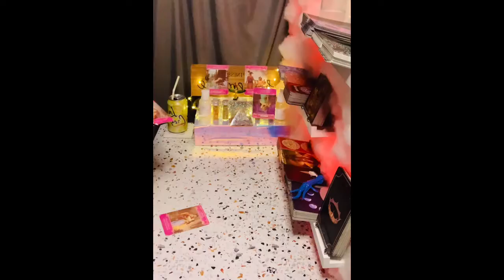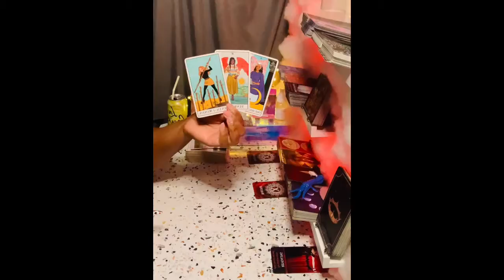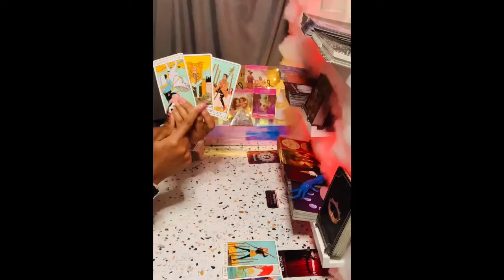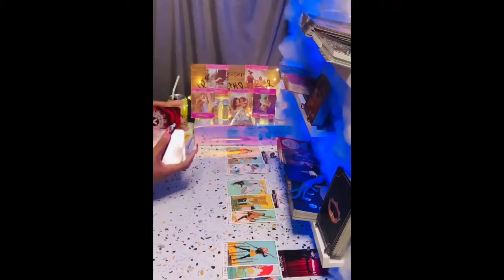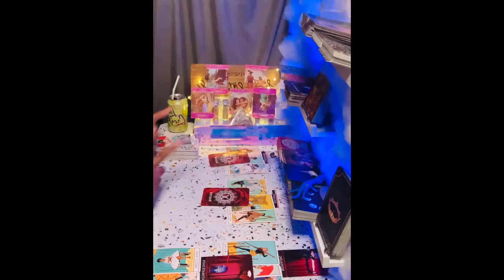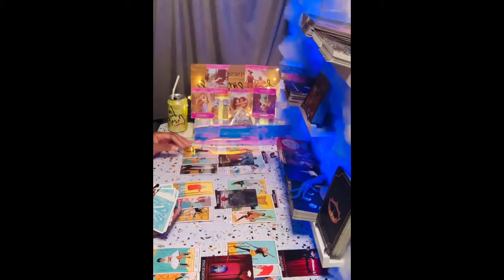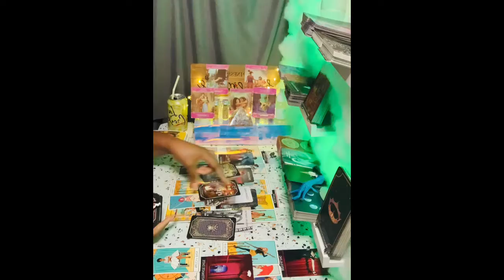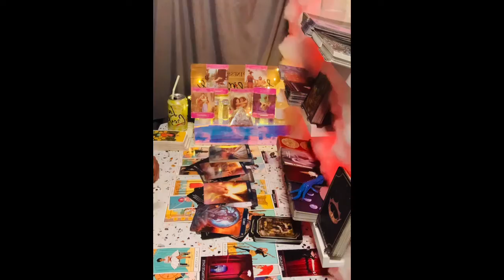Libra ♎️ 🛑Rejection🛑 Is Ur Protection With This Love‼️❤️‍🩹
🧿About me🧿

My Decks🎴🃏
♠️Work Your Light Oracle Cards
♦️Gilded Tarot Royale Deck
♣️Spellcasting Oracle Cards:
♥️Tarot of Sexual Magic
♠️The Good Tarot
♦️Light Seer's Tarot
♣️Erotic Fantasy Tarot
♥️Tarot of the Haunted House
♠️Oracle of Visions
♦️Sun and Moon
♣️Gilded Reverie Lenormand
♥️Island Time Wellness Love Oracle Cards
♠️Barbieri Zodiac Oracle
♦️Angel Answers Oracle Cards
♣️The Romance Angels Tarot Oracle Cards Deck
♥️Notes from the Universe on Love & Connection
♠️In Between Tarot Kit
♦️Success Oracles
♣️Fin de Siècle Kipper
♥️After Tarot Kit
♠️Before Tarot Kit
♦️Lovers Oracle
♣️Love Oracles
♥️The Hoodoo Tarot
♠️Celebration of Love
♦️The Soul's Journey Lesson Cards
♣️Amenti Oracle Feather Heart Deck
♥️Making Magick
♠️Dark Mirror Oracle
♦️Believe in Your Own Magic
♣️Vice Versa Tarot Deck
♥️The Sacred Self-Care Oracle
♠️Modern Witch Tarot Deck
♦️True Heart Intuitive Tarot
♣️Mystic Mondays Tarot
♥️Moonology Oracle Cards
♠️The Starseed Oracle